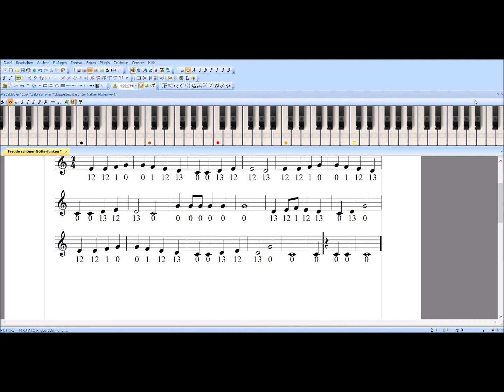Freude schöner Götterfunken